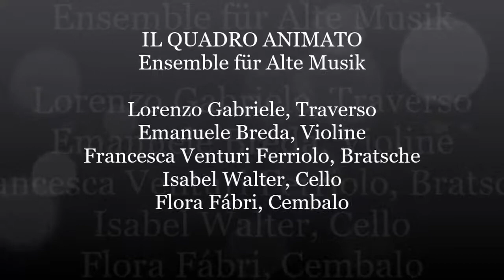G. Ph. Telemann - Quatuor TWV 43:C1, Mvt. 3/4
Sonata IV from "Quatrieme Livre de Quatuors, a Flute, Violon, Alto Viola et Basse", Paris: Le Clerc rue St Honoré, Le Clerc rue du Roule, Mme Boivin (ca. 1752).

Movements:
3. Adagio
4. Allegro

Live performance taken from the final round of Premio Selìfa 2015 international baroque chamber music competition, in San Ginesio (IT), where Il Quadro Animato was awarded with the 1st Prize Ex-Aequo.

IL QUADRO ANIMATO
Lorenzo Gabriele, Traverso
Emanuele Breda, Violin
Francesca Venturi Ferriolo, Viola
Isabel Walter, Cello
Flora Fabri, Harpsichord

Video recording: Stefano Menchi